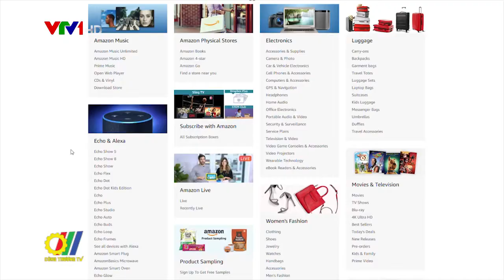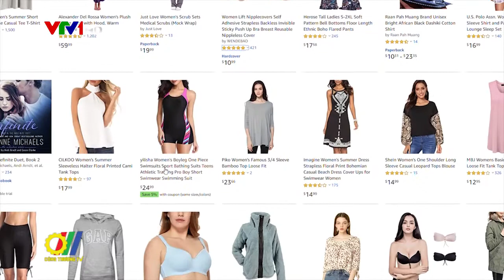Xuất khẩu thông qua nền tảng thương mại điện tử Amazon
Nhằm mục tiêu hỗ trợ doanh nghiệp Việt Nam, đặc biệt là doanh nghiệp nhỏ và vừa, đẩy mạnh xúc tiến xuất khẩu và phát triển thương hiệu thông qua thương mại điện tử, Cục Xúc tiến thương mại - Bộ Công Thương và Amazon Global Selling đã tổ chức chương trình hợp tác “Hỗ trợ doanh nghiệp Việt Nam đẩy mạnh xúc tiến xuất khẩu thông qua thương mại điện tử”…